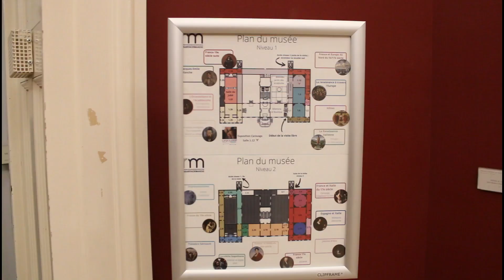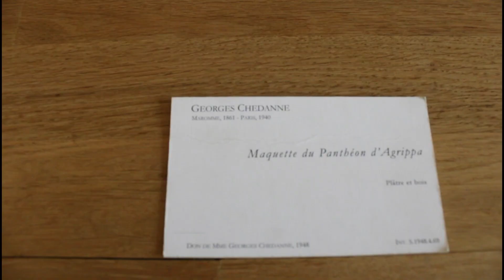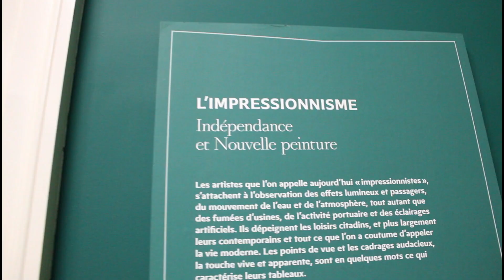🖼️ Musée des Beaux-Arts de Rouen 🎨🖌️🗿